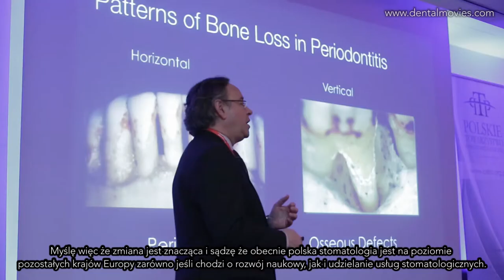Perio 2014 - prof. Sanz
Wypowiedź prof. Sanz z PERIO 2014, PTP.
W dniu 29 marca 2014 r. w Warszawie odbyła się pierwsza konferencja PTP (Polskie Towarzystwo Periodontologiczne) Perio 2014.

W konferencji wzięli udział znakomici wykładowcy, m.in. prof. Mariano Sanz, prof. Serge Dibart, prof. Phoebus Madianos i prof. Frank Weiland.
W dniu poprzedzającym konferencję (28 marca 2014 r.) odbyły się dodatkowo warsztaty, które poprowadzili prof. Mariano Sanz i dr Eli Friedwald.